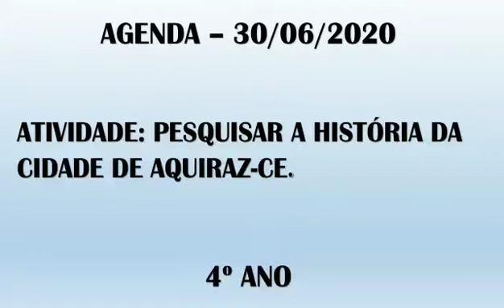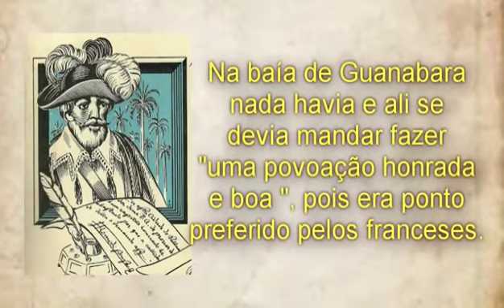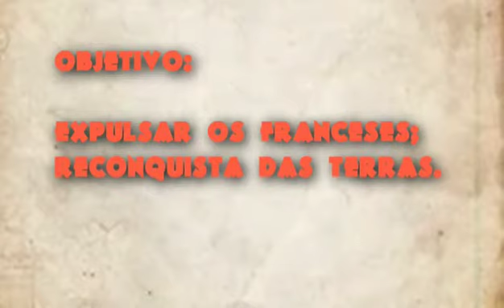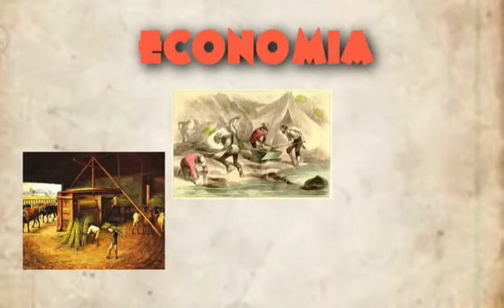4° Ano - História - 30/06/2020 - Professora Roberta.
HISTÓRIA - OS LUGARES TÊM HISTÓRIA.
ATIVIDADE: PESQUISAR SOBRE A HISTÓRIA DA CIDADE DE AQUIRAZ. (ESCREVER NO CADERNO).